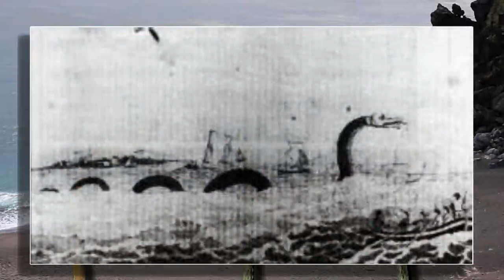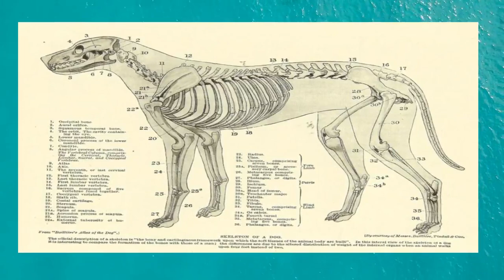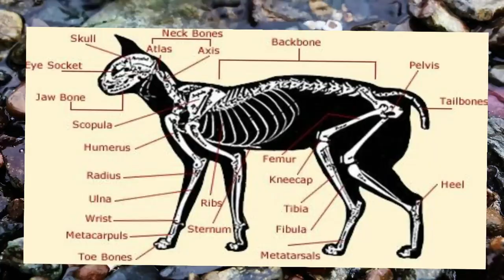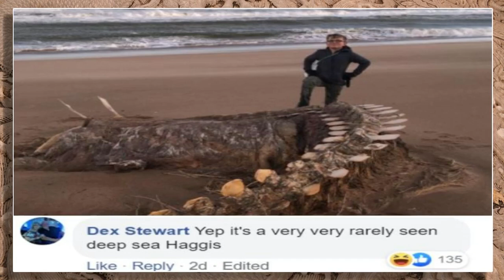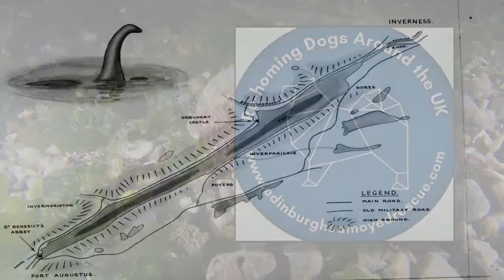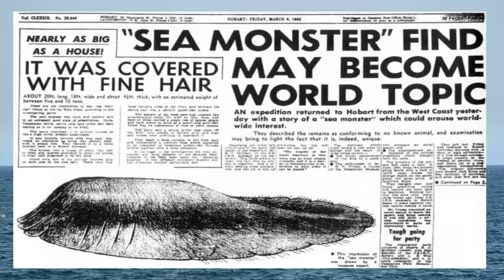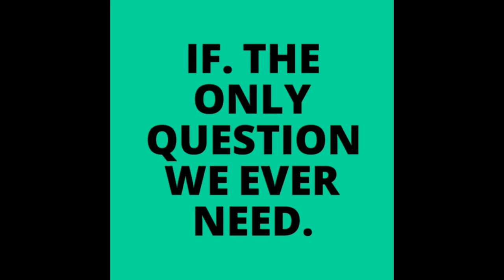Sea serpents found 2020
Sea serpents, lake monsters and other aquatic cryptids are creatures that often earn a spot here on the channel. This past month has seen a rash of stories about strange animals washing up on beaches and being seen by confused witnesses.
Is there a reason behind the increase, is what beach combers are finding, really cryptozoological specimens.
Just which cryptids are said to have been found?

"many thanks"

Support My Friends: Support my friends: @The Venomous Fringe
@MAD CAT MYSTERIES     @ Strange Mysteries   @Paranormal Junkie    @secureteam10 @UFO PROOF